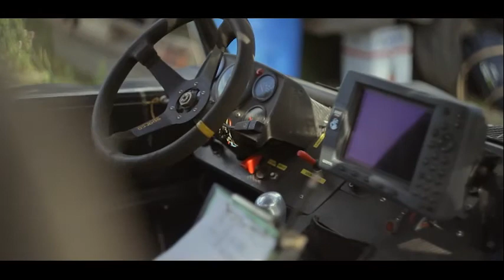Trophy Boutique PRO-X 2013 Stage 0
Подготовка, регистрация участников